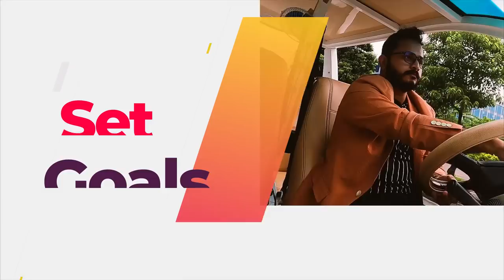Things to do in Student life to make a better Career | Golam Murshed | Business Icon | Bangladesh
Taking on the helm of an industry that is new, where innovation and strategic business decisions are staples, he has revolutionized the paradigm of robust business upscaling through innovative consumer-facing expansions for Walton Hi-Tech Industries PLC. While ensuring the best quality products at bargainous prices for all the consumers, sustainable actions for a comprehensive upscaling of the industry in terms of the footprint were never lost from focus. Across more than 40 nations where the flag of red and green is flying bright and high, the circle of sustainability through principles of the institution and human behavioral actions that uplift consumer moments and empower assertive actions for positive growth within and outside the organization is the true principle of CEO Golam Murshed. With the vision of global dominance in the E&E industry, Walton is moving forward across all branches of innovation, quality, and most importantly adaptive sustainability.